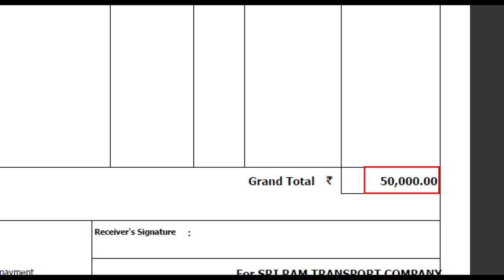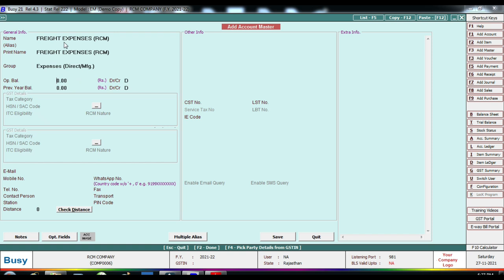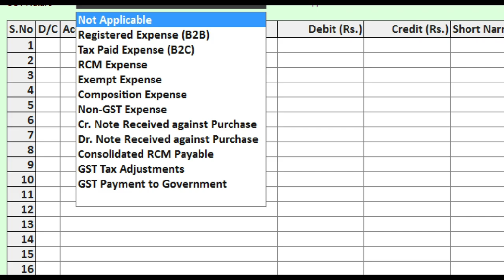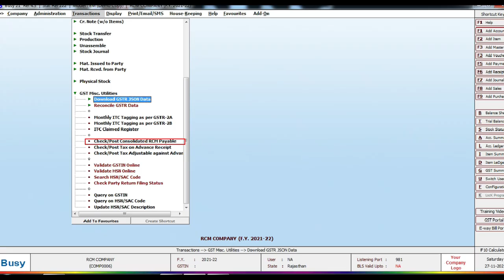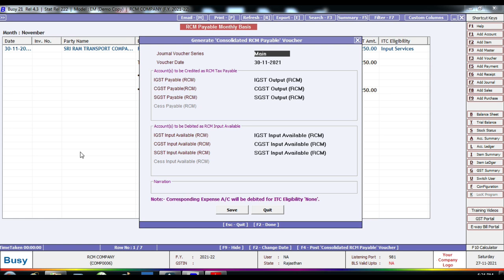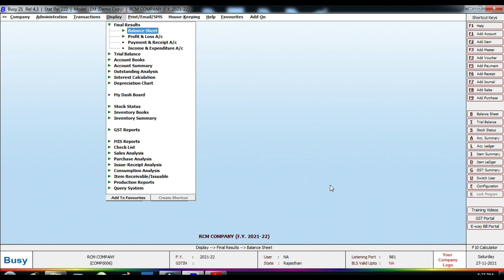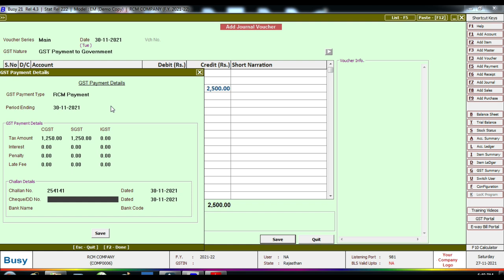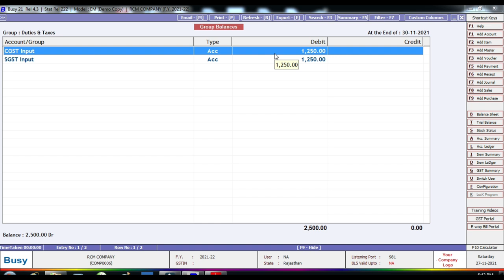Freight RCM Invoice in Busy software | Sec 9(3) RCM on Freight Expenses Entry in Busy